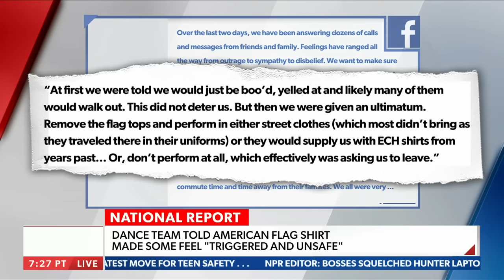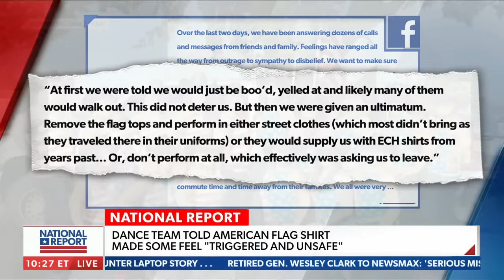American flag shirts cause outrage at dance convention | National Report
A women's country line dance team was removed from a Seattle dance convention after organizers claimed their American flag-themed shirts made some attendees feel "triggered and unsafe."